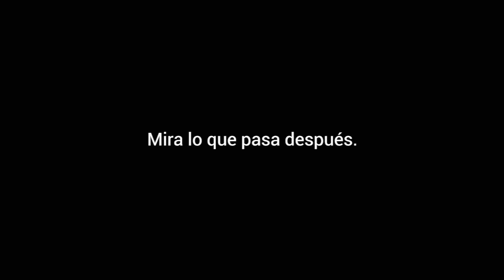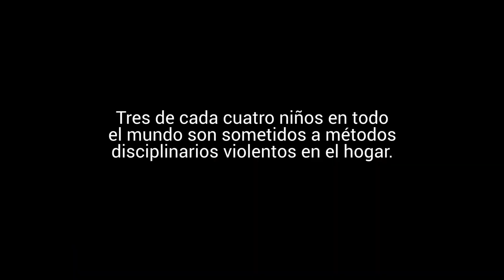Una visita a una tienda de muebles que estos padres no olvidarán | UNICEF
No creerás lo que esta tienda de muebles trató de vender a estos clientes
Niños de todo el mundo experimentan violencia en diferentes etapas de la niñez. Una impactante cifra de niños (algunos con tan solo 12 meses) son víctimas de la violencia en sus hogares, escuelas y comunidades. Es responsabilidad de todos nosotros manifestarse y alzar la voz para eliminar la violencia contra los niños ENDviolence.